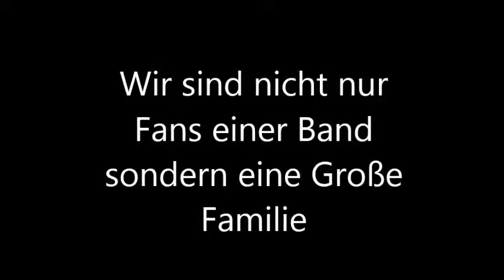Fan Aktion der Böhse Onkelz Familie Teil 2